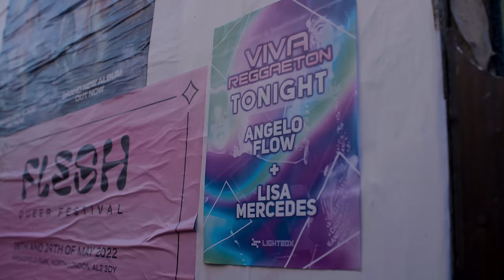Angelo Flow x Lisa Mercedez - Solo tu (Official Video)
Lyrics: Angelo Flow, Lisa Mercedez
Music Producer: Delakwiz, Jose Luis
Mix & Mastering: Eric Aldrey
Director: Richard Marcel
Creative Director: Lizie Mconachie
Executive Director: Jose Luis and Luch Santana
Producer: Jose Luis
Production Manager:  Kat Easto
Production Assistant: Felipe Cano, Martin Rizzola
D.O.P: Brandon Vera
D.O.P/ EDITOR: EdwinSmith
Gaffer: Manuel Suarz
Sparks: Santiago Toranzo
1ST AD: Cheyenne Barel
Art Director:
Coreographer: Lizie Mconachie
Styling Supervisor: Carina Costa Londoño
Make-up Artist: Jesenia De Andrade, Maria Henao  (LONDON MAKE UP ACADEMY)
Lisa Mercedez Stylist: Ramario Chevoy
Label: Candela Records

Si me das un chance me pongo pa ti
Te voy a comer desde Londres a paris
Y Te vas a enchular te lo juro baby

Llegamo a la pista y de llena
El DJ mi musica suena
Mira como baila esa nena
Ta caliente que quema

Lord of mercy, Lord of mercy
Mándame una mami
Touch your body bien sexy
No soy Yankee pero soy su daddy

Vestida de gucci y Chanel
Yo te voy a desnudar tu piel
De una hasta el amanecer